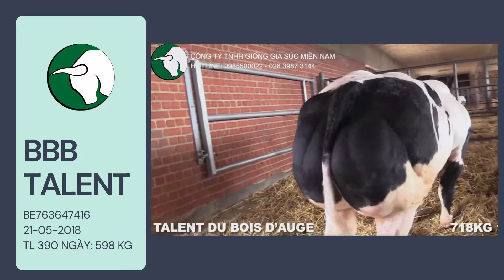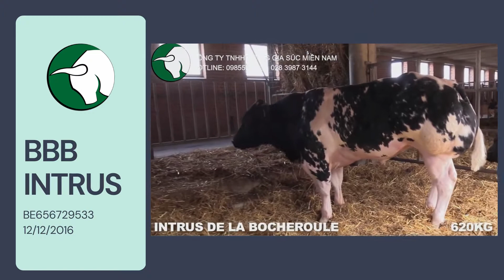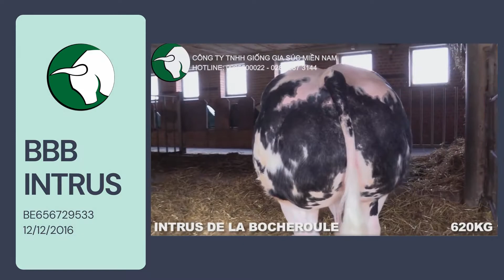Series "Bò Cực Phẩm" | Giống Gia Súc Miền Nam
"Cực phẩm" bò được nhập khẩu tinh giống từ Châu Âu
✔️ Hoạt lực mạnh mẽ
✔️ Chất lượng số 1 thế giơi